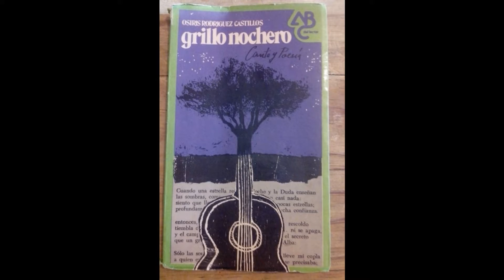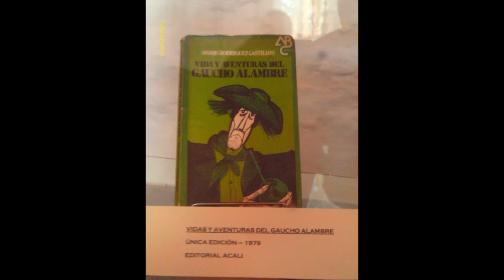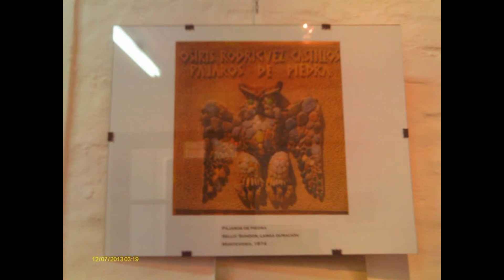OSIRIS RODRÍGUEZ CASTILLOS . . . .* CANCIÓN SECRETA *.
Osiris R. Castillos recita su poema " Canción Secreta " , en el Teatro del Notariado ( Montevideo - Uruguay ) en Diciembre de 1978 * VER LA LETRA *

*** CANCIÓN SECRETA ***

Le ví desnudar su cobre
para jugar en el agua ,
por los súbitos rumores
pajareros de una rama.

Yo estaba solito y solo
sentado en una barranca,
mirando el chisporroteo
de un cardúmen de mojarras,

y era una tarde de estío ! ...
Por el Huerto de los Talas,
el aire rodaba dulce
como miel de lechiguanas...

Su fina piel de guayabo,
silo de soles , andaba
de las caricias del río
al abrazo de la playa;

y era redondo el arrullo
caliente de las torcazas,
y el churrinche prisionero
de mis sienes , palpitaba !
Palpitaba...y ella , abría
su risa como una jaula !

Se lo dije sin los ojos.
Se lo dije... con palabras
que iban muriendo en el río
como frases deshojadas;
como pétalos mordidos;
como migas de esperanzas.

Nos quisimos en la ardiente
medialuna de la playa;
me obsequió una flor de ceibo,
pero la dejé olvidada...

Recorrimos el cariño
desde el cobre hasta la plata,
y hasta el pago de los grillos
por un trillo de chicharras !

Se me marchó con la luna...
La luna vino a buscarla
por los senderos del monte,
con mucho miedo en la cara...

Nos vimos de tarde en tarde :
Mientras campeaba sus vacas,
visitábamos el trébol,
los maizales y las parvas,

y una tarde , nos cubrieron
los hinojos , que levantan
sus sombrillas amarillas
como niñas estiradas.

Y después...
fué en el invierno;
una tarde fría y clara,
como las gotas de lluvia
que se escurren por los talas...

Me dijo sílabas tristes,
parecidas a las lágrimas,
y yo ...cosas parecidas
a pañuelos contestaba...

Pero todo fué de balde;
la suerte ya estaba echada,
y hubo que  romper las horas
como se rompen las cartas...

Cuando me dijo el adiós,
me desgajé sin palabras ;
grito el lucero , angustiado
de verme solo en la playa,

y... creo que fué esa tarde
que yo encontré mi guitarra.

. de OSIRIS RODRÍGUEZ CASTILLOS